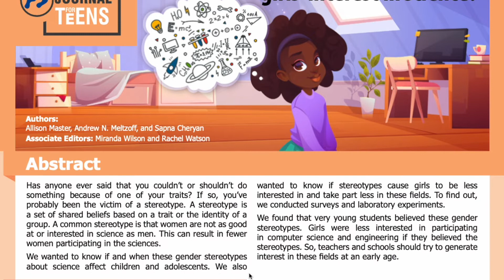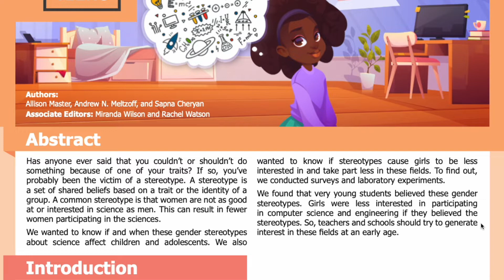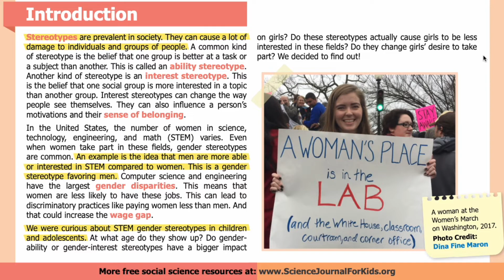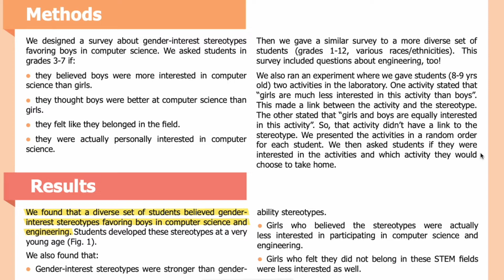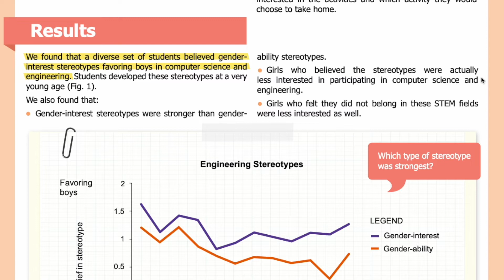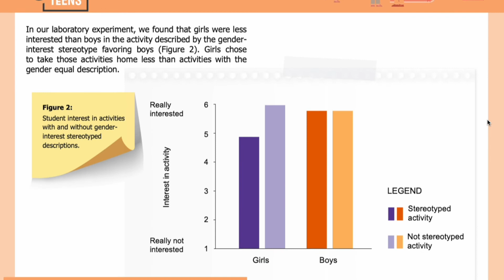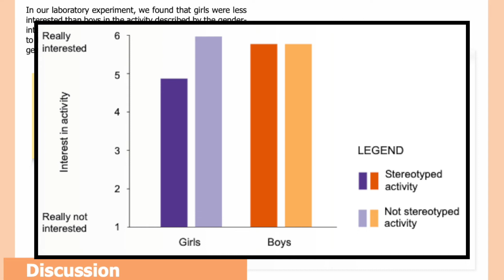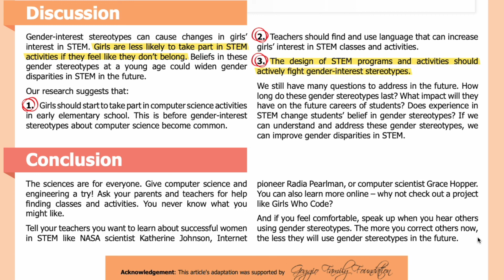E51: How do gender stereotypes impact girls' interest in science? [SJK Audio Edition]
Summary:
Researchers investigated the impact of gender stereotypes favoring boys in computer science and engineering on children and adolescents.

Abstract
Has anyone ever said that you couldn’t or shouldn’t do something because of one of your traits? If so, you’ve probably been the victim of a stereotype. A stereotype is a set of shared beliefs based on a trait or the identity of a group. A common stereotype is that women are not as good at or interested in science as men. This can result in fewer women participating in the sciences.

We wanted to know if and when these gender stereotypes about science affect children and adolescents. We also wanted to know if stereotypes cause girls to be less interested in and take part less in these fields. To find out, we conducted surveys and laboratory experiments.

We found that very young students believed these gender stereotypes. Girls were less interested in participating in computer science and engineering if they believed the stereotypes. So, teachers and schools should try to generate interest in these fields at an early age.